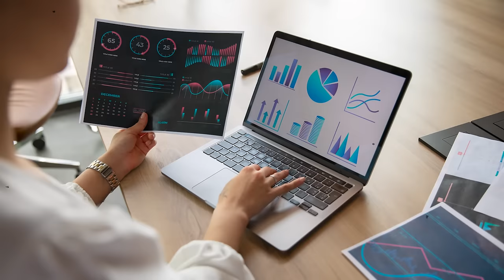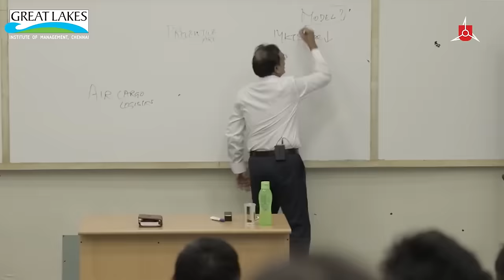Getting Into Consulting With Marketing & Finance Background Possible? Ft. Great Lakes Chennai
In today's video, we have students, Ayan Sengupta, Bidisha Banerjee and Vaishnavi Durgakar from Great Lakes Chennai's 1-year MBA program.

This conversation revolves around how students from diverse backgrounds, like product marketing, CA, and business intelligence engineering, decided to pursue an MBA to change and elevate their career trajectory towards consulting and how Great Lakes, Chennai plays a part in getting them to their goals.

They talk about how having certain years of work experience helped them better understand in what direction they want their career to go and decided to join a 1-year PGPM program at Great Lakes that helped them to cover the knowledge and skills gap with GL's data-driven and hands-on learning approach and got them ready for the job market in a span of 1 year.

Further, they discuss how it is absolutely possible to switch to consulting even after having worked in different fields before and talk about how pursuing the PGPM has pushed them to their maximum potential and gotten the best out of them.

They also spoke about their expectations from a consulting job, the perks of being in this industry, their ambitions, and much more.

This video is going to be helpful for people who have certain years of work experience and planning to switch jobs in another industry to pursue an MBA.

With more than 3 years of work, it might be confusing to pursue a 2-year MBA because of the opportunity cost and other factors. This video will give you a perspective as to why you should consider a 1-year MBA.

So, watch the video and let us know your queries and thoughts.